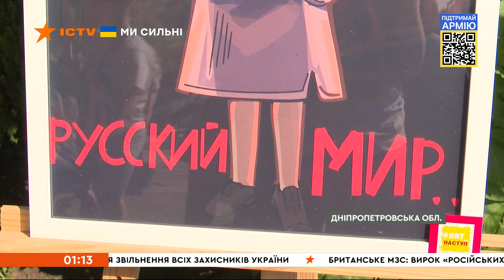❤️ Малюнки вихованців мистецьких шкіл зібрали 200 ТИСЯЧ ГРИВЕНЬ! Аукціон добрих справ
Картини з молотка!

У дніпровському артцентрі влаштували незвичний аукціон! Із сотень малюнків вихованців мистецьких шкіл влаштували виставку, на якій кожен охочий мав можливість купити картини, як на справжньому аукціоні.

До благодійного заходу долучилися сотні дніпрян і результат перевершив очікування! За день зібрали понад 200 тисяч гривень!

Усі гроші передадуть на лікування дітей-переселенців.